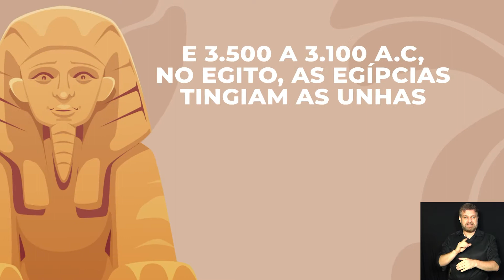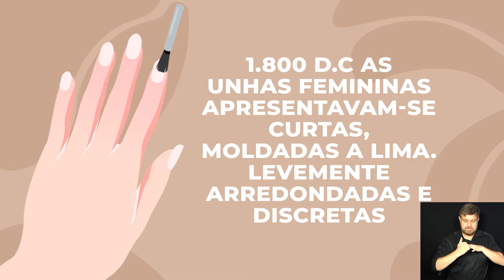SE LIGA NA PROFISSÃO - MANICURE 02-12-2020